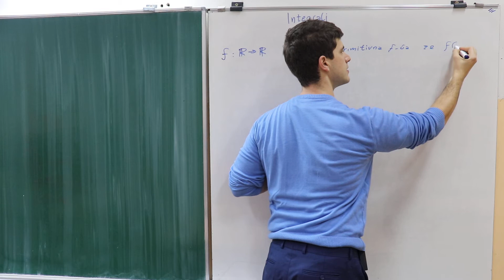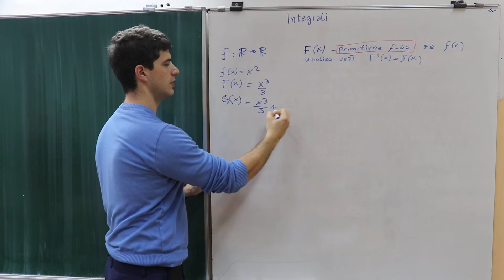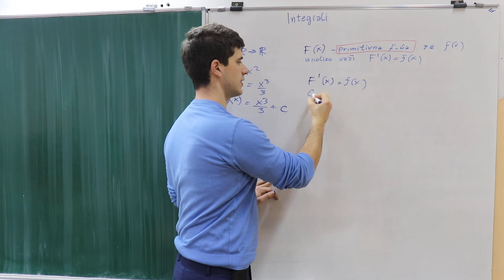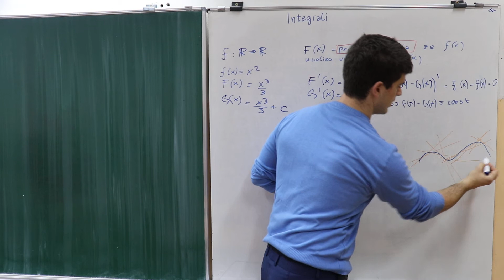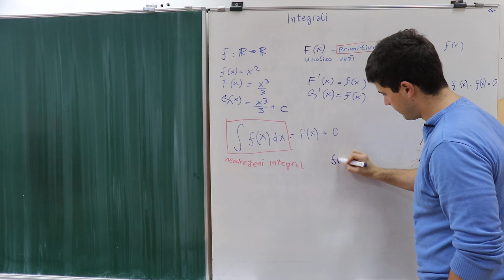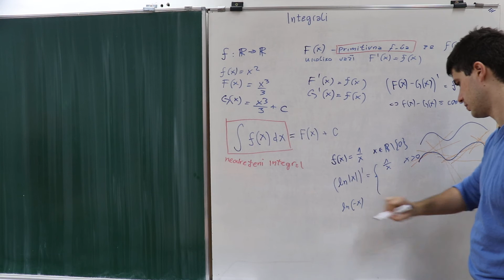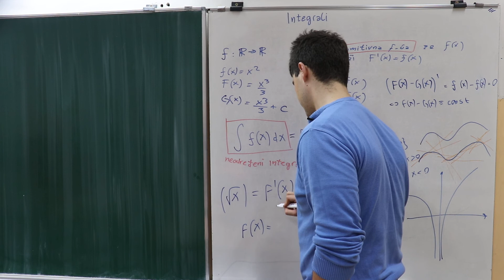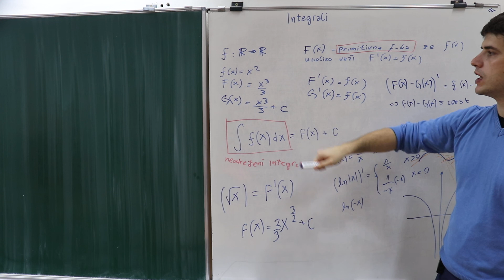Primitivna funkcija i neodredjeni integral